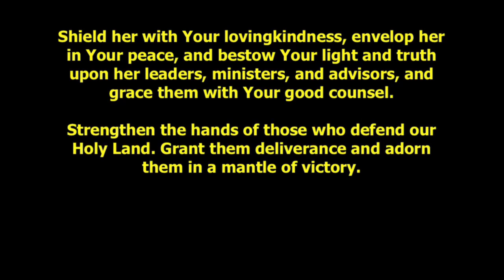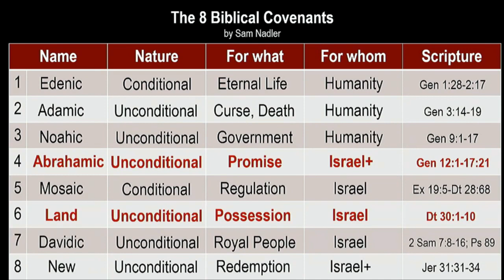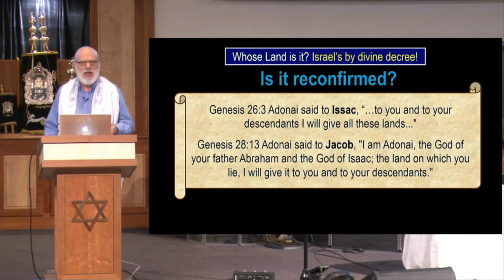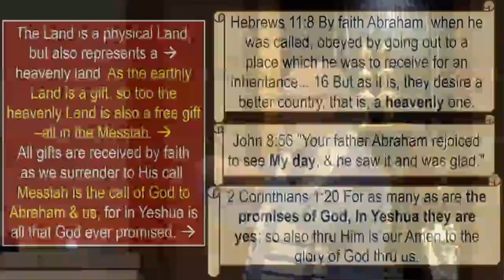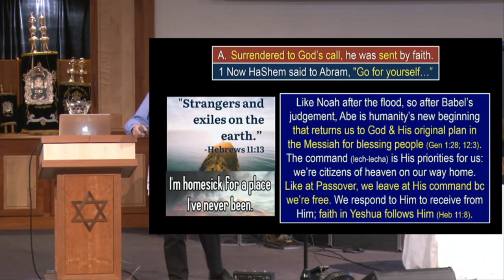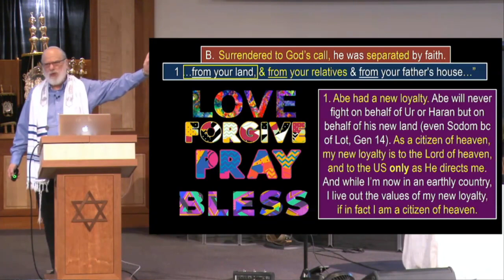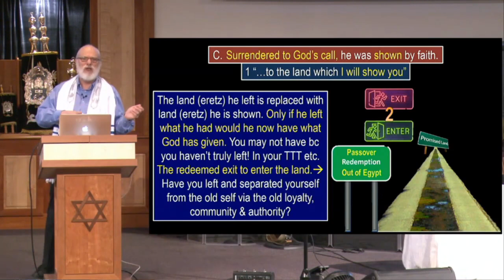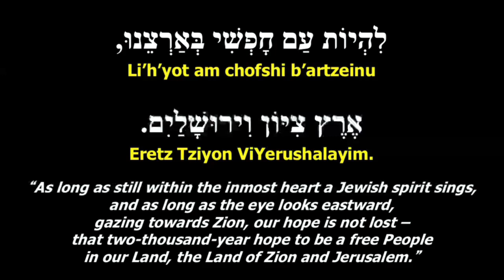The Land is the Gift of God - Part 1: Faith that Surrenders Receives. Genesis 12:1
Believing is Seeing! Surrendered to God’s call, he was sent by faith, he was separated by faith, and he was shown by faith.

Now HaShem said to Abram, "Go forth from your country, and from your relatives and from your father's house, to the land which I will show you; and I will make you a great nation, and I will bless you, and make your name great; and so you shall be a blessing; and I will bless those who bless you, and the one who curses you I will curse; and in you all the families of the earth will be blessed." Genesis 12:1

Chapters
00:00 Prayer for Israel
02:39 Scripture Reading and Introduction to today’s lesson.
12:42 Whose Land is Israel anyway, and for how long and how far?
26:29 Which of God’s Promises are for me?
31:42 Surrendered to God’s call; Abraham was sent by faith.. “Lech Lecha”
40:40 Surrendered to God’s call; Abraham was separated (set apart) by faith.
51:55 Surrendered to God’s call; Abraham was shown (a land) by faith.
58:43 Closing prayer; Invitation to trust God now.  Singing of Israel’s National Anthem.